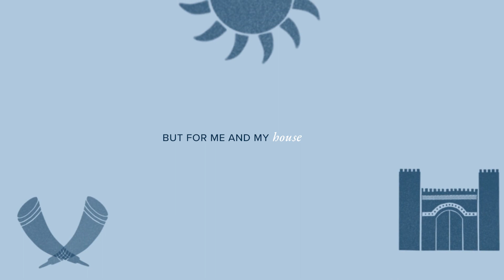Joshua 20-21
Join us as Brian continues our series in the book of Joshua in chapter 20-21.